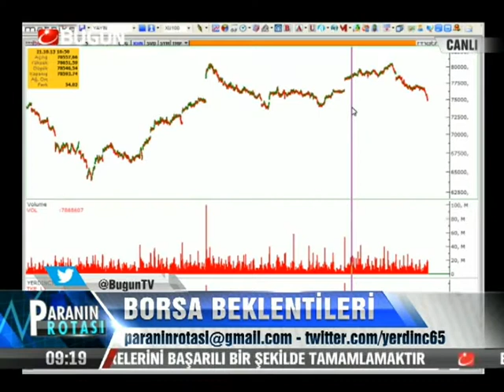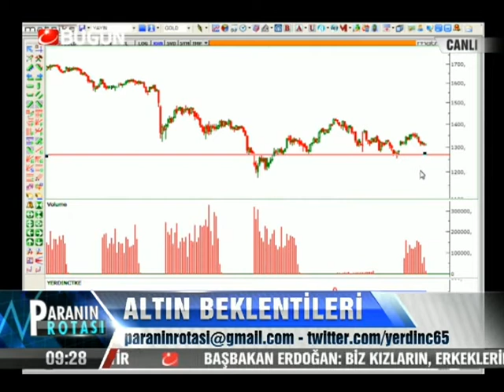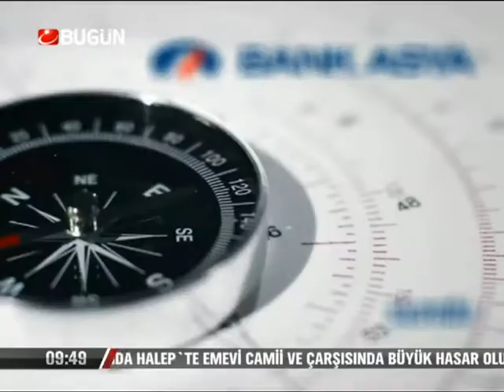06.11.2013-Çarşamba-Paranin Rotası-Yaşar Erdinç-Konuk-Üzeyir Doğan-Ali Akman